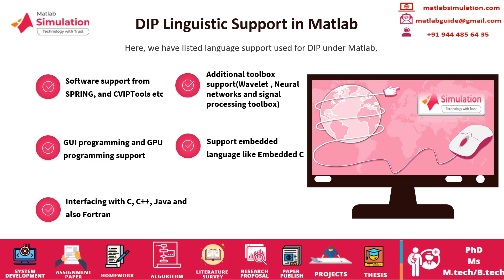DIP Projects in Matlab | Digital Image Processing Projects using Matlab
DIP Projects in Matlab deals with our experts reflects the special care for young scholars to motivate in all their major aspects of research areas.
Let us see about of our Advanced toolbox used for digital image processing under Matlab listed are Geometric transformation, Image enhancement, Image Analysis, Image-segmentation, Visualization apps, Large scale Image workflows. Our technocrats qualified all the latest technical research concepts and innovative processes to offer resourceful and advanced ideas intended for scholar's minds.